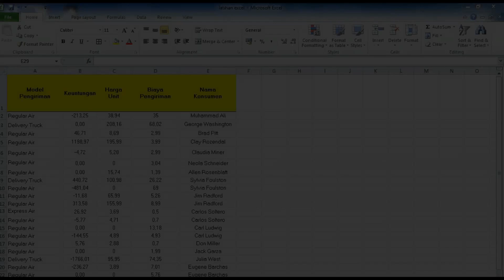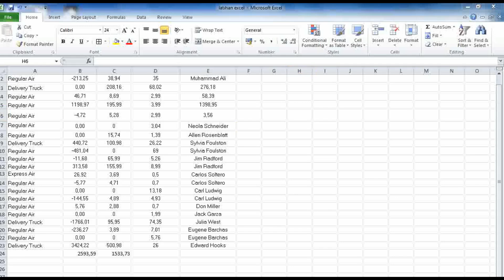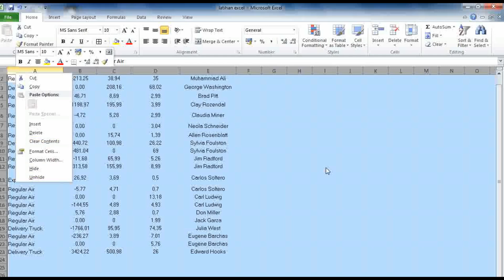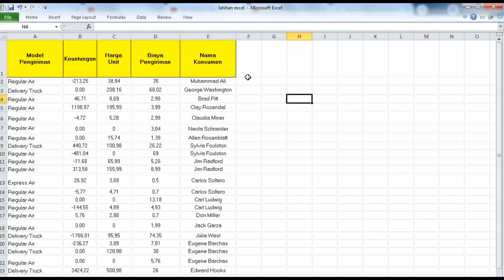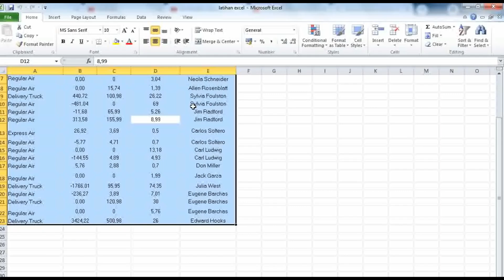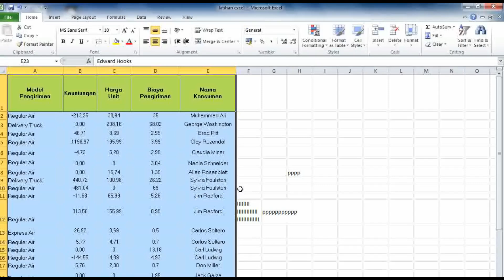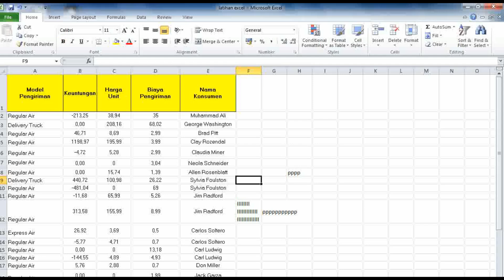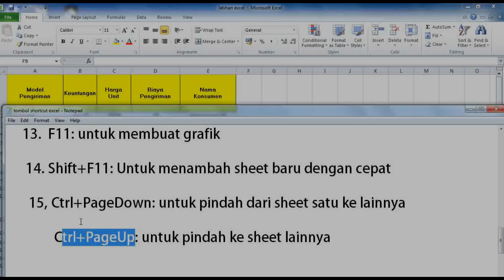17 Top MS Excel Shortcut Tips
17 Top MS Excel Shortcut Tips